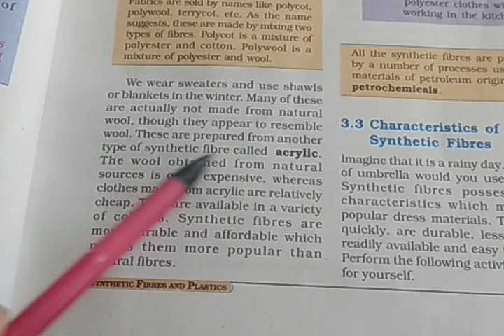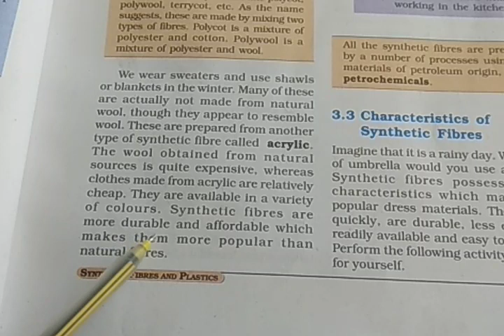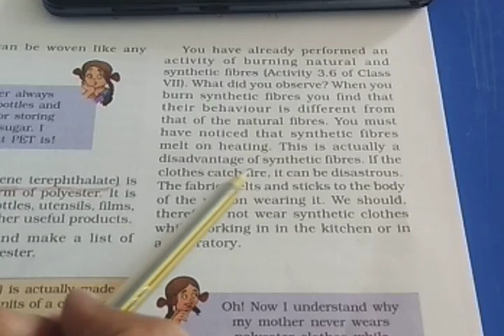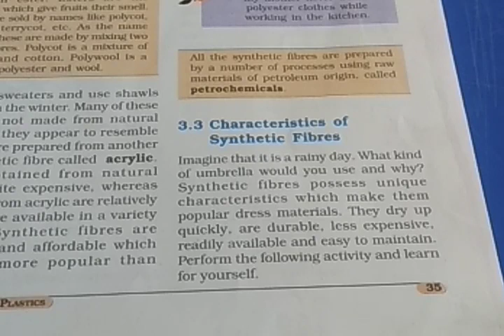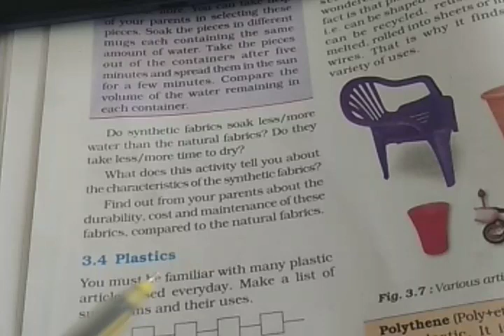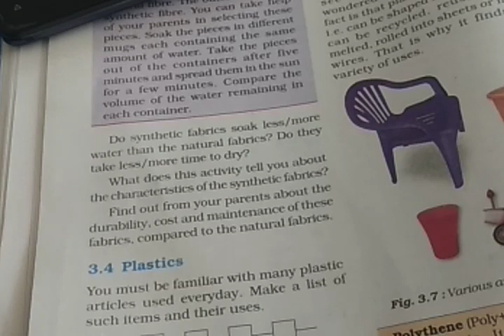class 8 science chapter 3